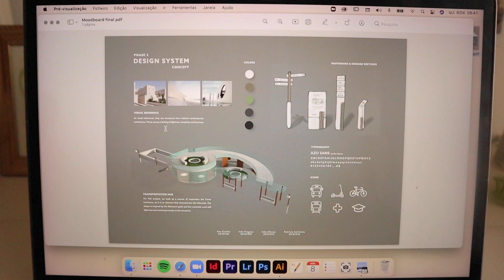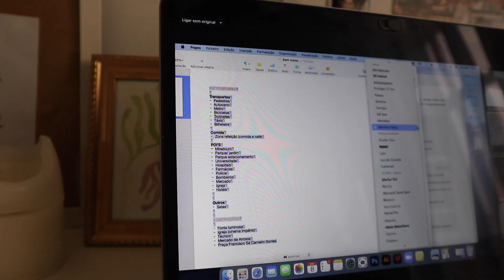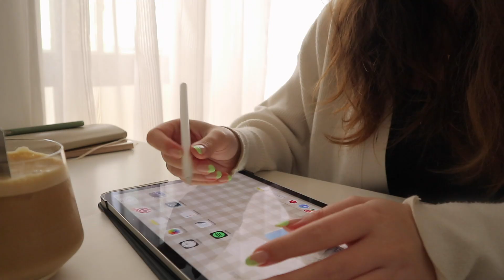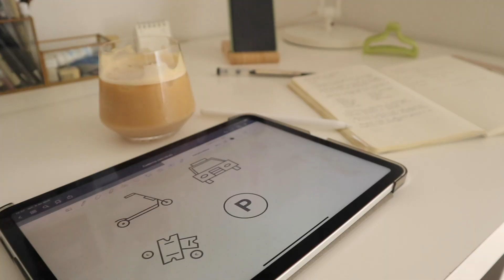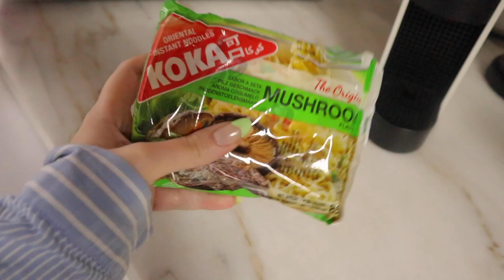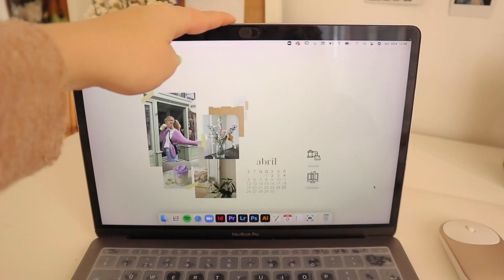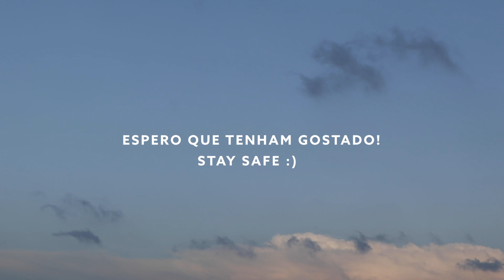STUDY VLOG #6 | dois dias de aulas no zoom (estudante de DESIGN)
editor de vídeos: Adobe Premiere Pro CC
câmara: Canon EOS M6